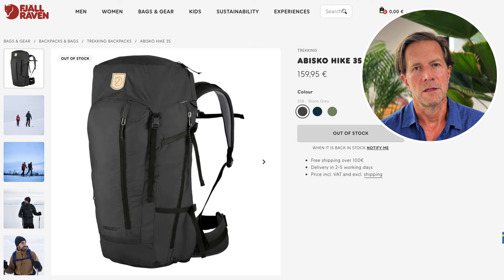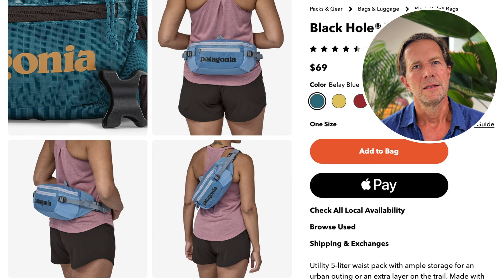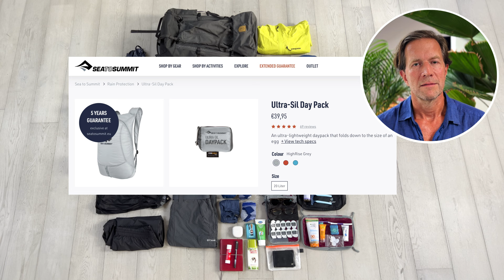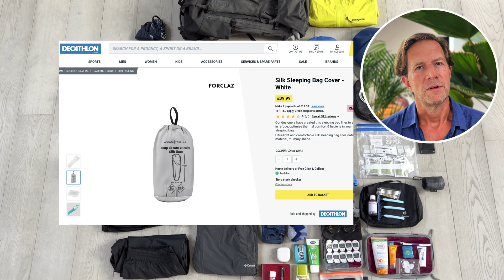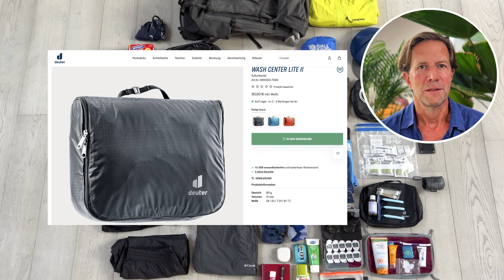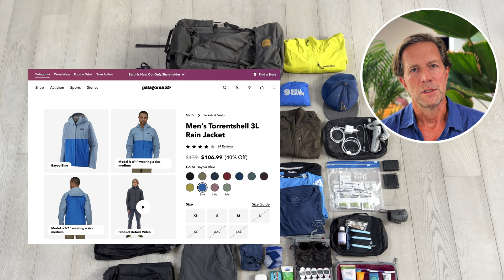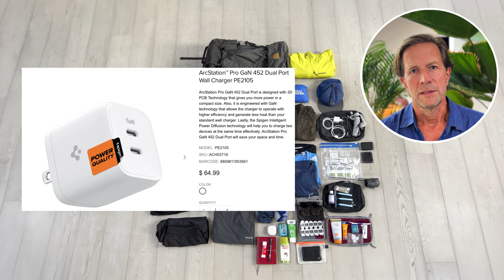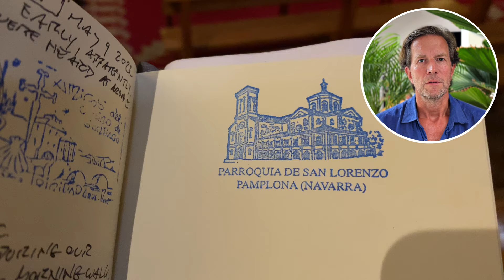PERFECT Camino de Santiago Packing List for May-June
after two Camino Frances, I decided to do a Camino de Santiago Guide for Packing 'Just Right'. Preparing for the Camino can be daunting, but with the right ideas, you can simplify the process and enhance your overall experience. In this comprehensive guide, I will explore the art of Camino packing, focusing on comfort, convenience, and the importance of traveling light.

The Philosophy of Camino Packing
• The Camino is an adventure that should be approached with preparation but well-planned packing.
• Less is more: How to find the balance between what you need and what you don't.

The Pack Right, Pack Light Camino Packing List for Comfort and Convenience
• Discover a well-curated packing list that ensures comfort and convenience throughout your trip.
• Clothing essentials: What to pack and how to choose versatile, lightweight options.
• Practical gear: Must-have items for a hassle-free journey.
• Tips and tricks on how to pack light without sacrificing essential items.

I used packing cubes and bags to stay organized. Focus on versatile, quick-drying clothes and keep your pack around 35L. The Camino teaches us to let go of material things and live simply. You can start while packing!
Trust the process and remember the Camino provides what you need when you need it.

By following these essential tips and tricks, you can embark on a Camino adventure that is both comfortable and enjoyable. With a well-planned and efficient pack, you'll be able to fully immerse yourself in the beauty of the Camino. So, watch this video and start your preparations on the right foot - pack light, pack right, and make your Camino journey a memorable one. Buen Camino!

*Backpack Fjallraven Abisko Friluft 35L*
*Sea to Summit Ultra-Sil 20 Daypack* 40€
*Patagonia Black Hole Waist Bag 5L* 69€
*Hoka Trailrunning shoes* 90 to 130€
*Sandals/flip-flops* 10€ to 20€
*Alpin Loacker 460g Down sleeping bag* 80€
*Deuter Wash Bag Center Lite II* 26€
*Microfiber towel* 175cm 10€
*Dr Bronner 60ml* organic soap
*Sunscreen* SPF 50+ 10-25€
*Vaseline / Hirschtalg* 4€
*Mack's Pillow Soft Silicone Earplugs* 10€
*Compeed* 10€
*Magnesium and Potassium supplements*
*2 pairs of hiking pants* 30 to 150€
*2 pairs of hiking shorts* 20 to 50€
*3 synthetic t-shirts* , 2 short-sleeved and 1 long-sleeved. 10-40€
*3 pairs of synthetic underwear* 5 to 15€
*3 pairs of synthetic socks* 5-15€

*fleece jacket* 30-100€
*rain jacket*  30-200€
*hat*
*buff* 5-15€
*sunglasses*

*Electronics bag* 5-20€
*Smartphone* iPhone 13 ProMax
*USB C Charger* Spigen ArcStation Pro GaN 452 Dual Port €39
*PowerBank 10,000 mAh*
*Journal, pen*
*Digestives cookies* biscuits that are made of wheat flour, sugar, butter and baking soda. They have a crumbly texture. And I’m addicted to them.

...and don’t forget *THE ROCK*
This is a large and heavy stone that you have decided to bring with you for some reason. Maybe it has sentimental value, maybe it is a lucky charm, maybe it is a challenge or a joke. Whatever the reason, you have chosen to carry this extra weight with you on your hiking trip. It has no price, but it has a lot of meaning. Don't forget THE ROCK!